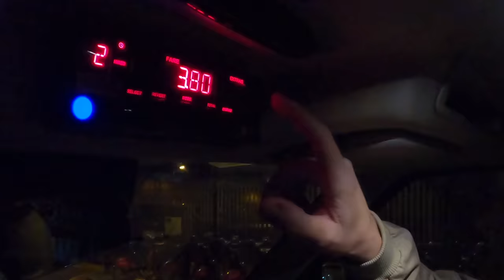New Years Eve! - The BEST Night to Work?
Was it worth going to work on NYE?

Thanks again yFood for sorting me out on this hectic shift!

CODE: taxi-YouTube

MY TAXI ESSENTIALS:
🚕 Everyday stuff

🎙 Audible Subscription

CHAPTERS:
00:00 - Intro
03:10 - What are extras?
07:10 - Follow that cab!
12:45 - Unexpected Bridge Closure
19:20 - The Longest Job
27:05 - The Worst Job
24:30 - 8PM Closures
30:15 - A New Tactic